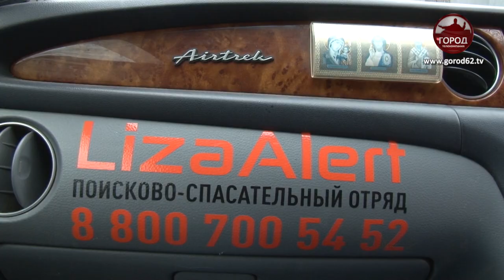Рязанский инвалид стал финалистом "Премии МИРа"